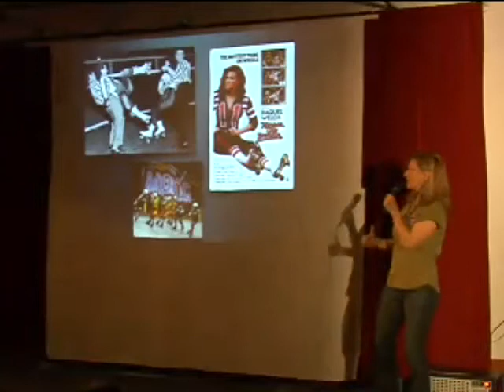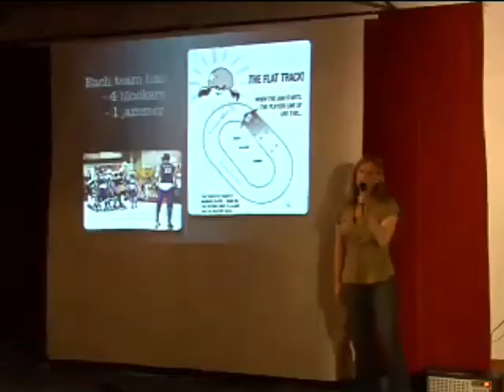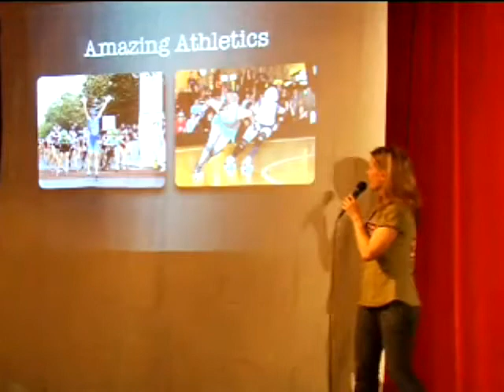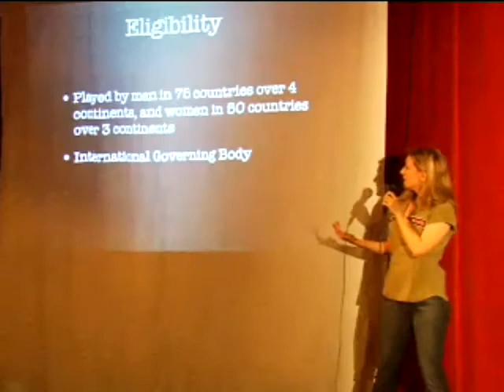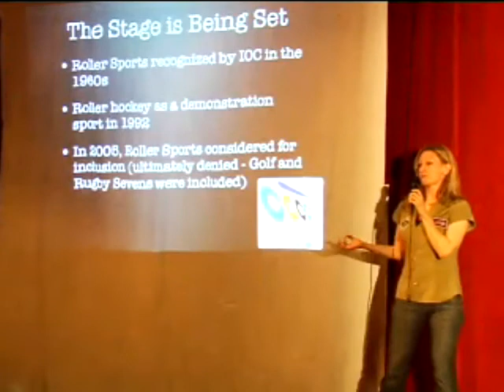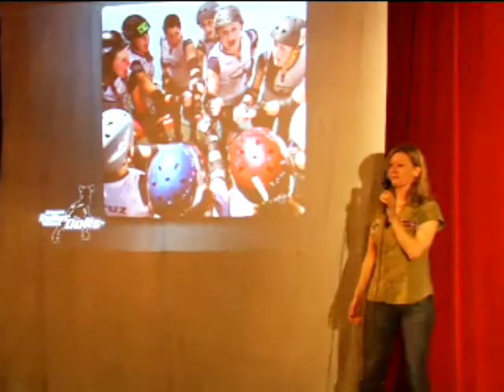Ignite Denver 6: Why roller derby should be an Olympic sport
Andrea Hill presents "Why roller derby should be an Olympic sport"